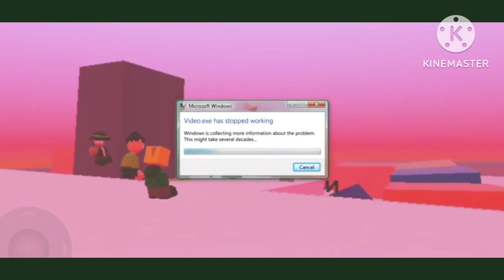Nemo Park Episode “500,000” “your mom”